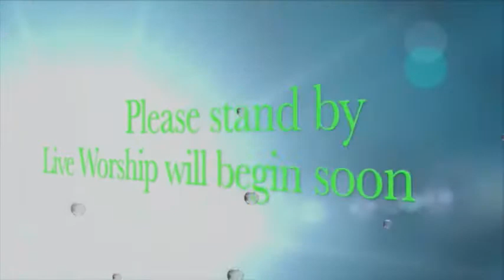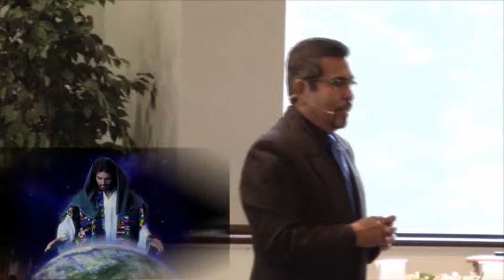Journey To The Promise Land: The Encounter- Part 2 - Published 8/26/17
Journey To The Promise Land: The Encounter- Part 2 - Captured Live on Ustream